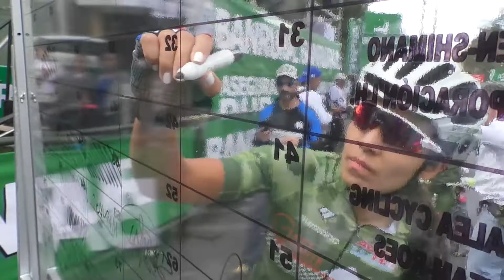Mexicana Marcela Prieto gana Vuelta Ciclística Femenina a Guatemala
Cinco segundos de diferencia en la última etapa fueron suficientes para que la mexicana Marcela Prieto se coronara campeona de la décima octava edición de la Vuelta Ciclística Femenina a Guatemala que se disputó en su cuarta etapa este domingo con un circuito de cinco vueltas en el Anillo Periférico.

El segundo lugar fue para la brasileña Flavia de Oliveira y el tercer lugar para la guatemalteca Gabriela Soto. La última etapa fue ganada por la chilena Paola Muñoz.

Esto fue lo que dijeron las campeonas al finalizar la competición:

Persy Mogollón, director general de Provial expresó que se realizó un trabajo interinstitucional con  la Federación Guatemalteca de Ciclismo, la Policía Nacional Civil que apoyó con la unidad motorizada Lobos y las municipalidades con agentes de la Policía Municipal de Tránsito.

“Nosotros apoyamos  la realización de un estudio de carreteras para que las atletas se movilizaran seguras desplegando no menos de 25 personas y 6 vehículos que se pusieron a disposición para brindar seguridad vial durante la competencia”, indicó el funcionario.